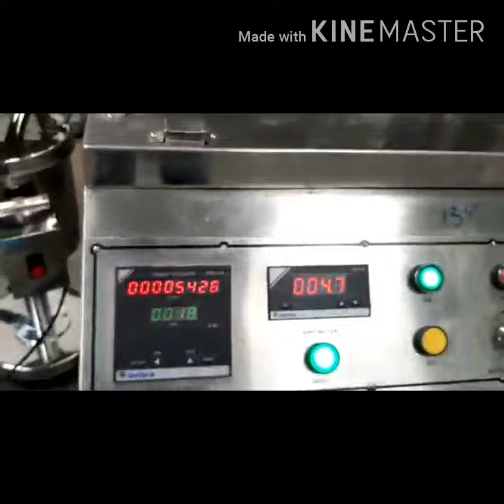DOUBLE SIDED TABLET PRESS MACHINE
This video shows 27 stn D tooling double sided rotary tablet press with De-dusting unit and Dust Extraction Unit.This Tablet press is running on 4 tips 6 mm Dies & Punches.